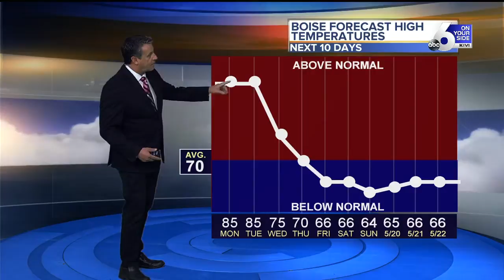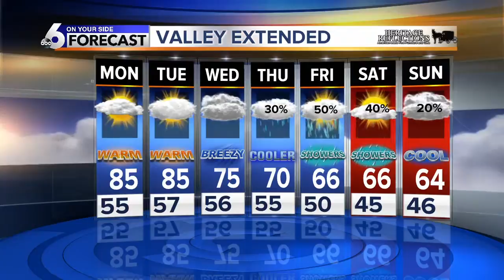Steve Liebenthal's On Your Side Forecast